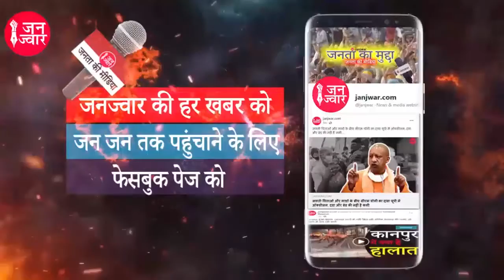'सरकार के सामने हाथ नहीं जोडूंगा, सीधे कोर्ट जाकर सबको अरेस्ट करवाऊंगा' II Varun Gandhi on farmer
वरुण गांधी एक बार फिर खुलकर मोदी-योगी के खिलाफ, किसानों के मुद्दे पर जमकर लगायी लताड़, कहा जब तक एमएसपी की वैधानिक गारंटी नहीं होगी, ऐसे ही मंडियों में किसानों का शोषण होता रहेगा, इस पर सख़्त से सख़्त कार्यवाही होनी चाहिए, मैं मोदी—योगी सरकार के सामने हाथ नहीं जोडूंगा, सीधे कोर्ट जाकर सबको अरेस्ट करवाऊंगा...